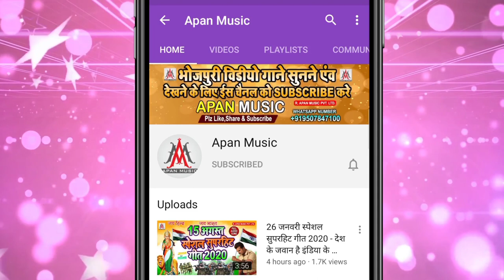दाहर में दह गइल पियरकी फराक वाली - Ramu_Singh - Dahar_Me_Dah_Gail_Piyarki_Farak_Wali -Badh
►Song : Dahar Me Dah Gail Piyarki Farak Wali
►Singer : Ramu Singh
►Lyrics : Mithu Murari